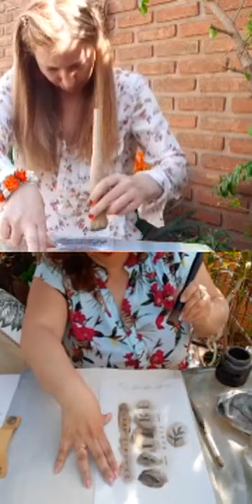Teñir telas con pintura a la tiza en VIVO junto a María Laura Ponce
María Laura de @soyml.ok nos enseña a teñir telas para hacer almohadones con nuestra línea de pinturas a la tiza "ORIGINAL CHALK"